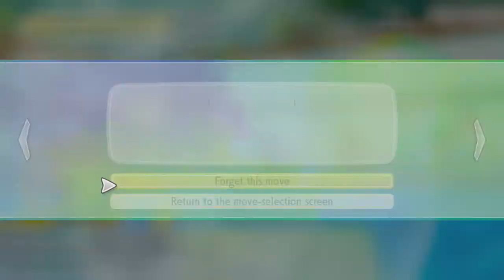Tiny Feet of Justice!! | Pokemon: Let's Go, Eevee! [Ep09]